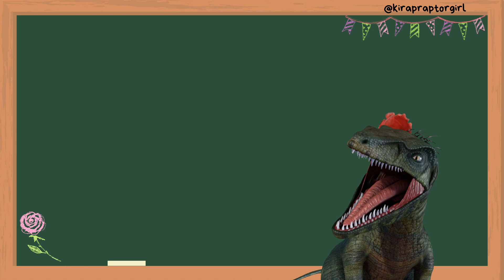Kira P VShojo Audition 2021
Kira P. the raptor girl | VA & VTuber | 🦖🌹